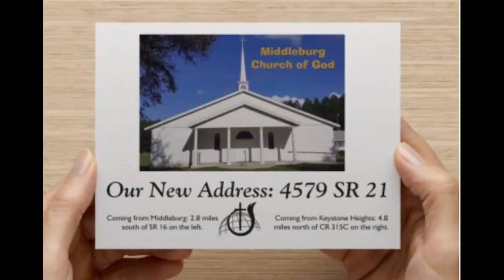Which Do You Want?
Middleburg Church of God

3/3/19
Sermon title: "Which Do You Want? "
Pastor Jamie Wyatt